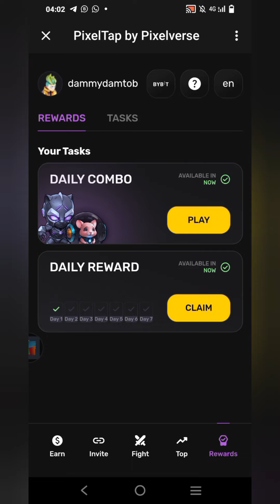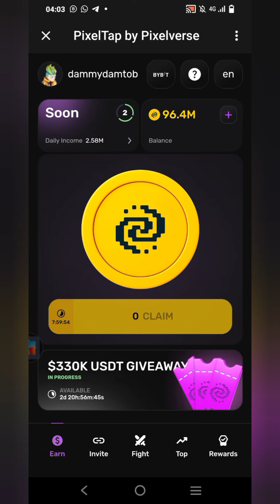TODAYS DAILY REWARD (27/06/2024) PIXELVERSE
This video explains today's daily combo on pixelverse (27/06/2024)

For full explanation on how to claim the airdrop and to play the game, watch this